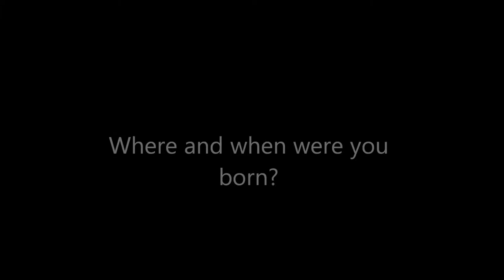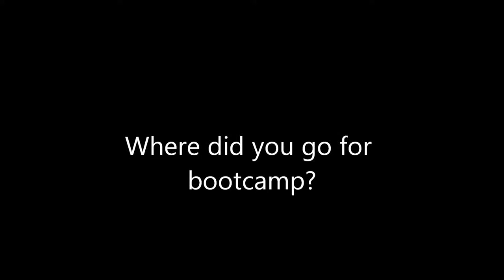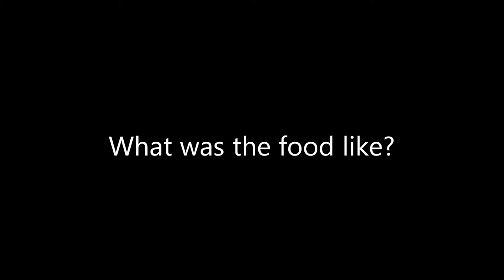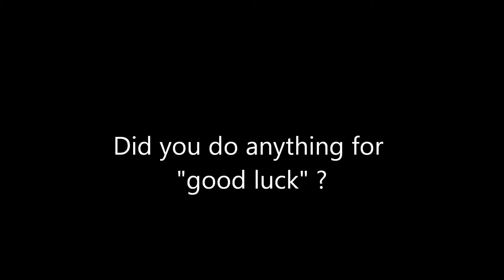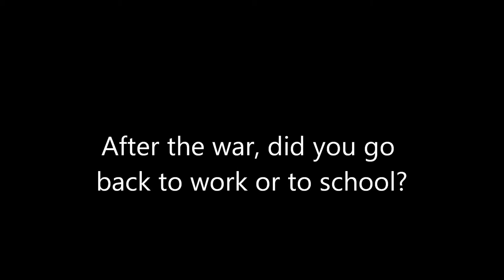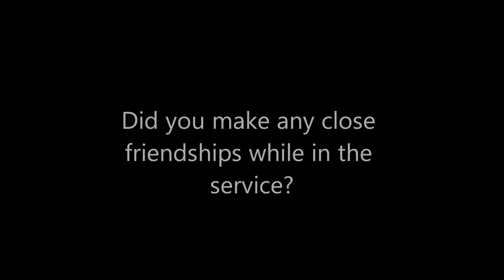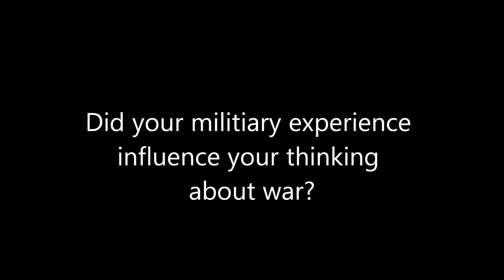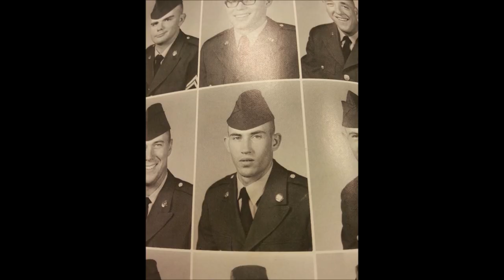Veteran Intervie- George P Gray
Aldin Sabotic & Midhat Jusufspahic..  Music: Jay-Z - Young Forever Instrumental - Prod. by Revo